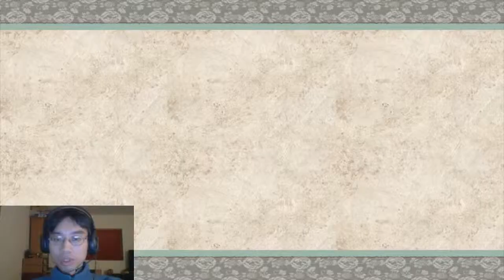Okami playthrough #4: Restoring Kamiki Village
Turns out it just needs a little sun.